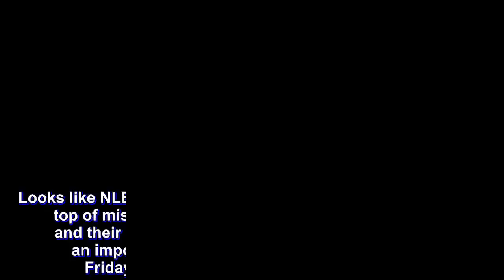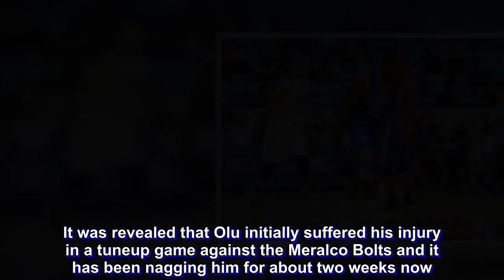PBA Olu dominates despite playing basically on one leg